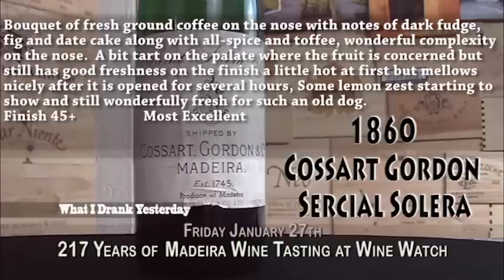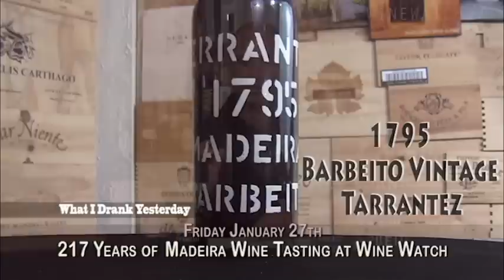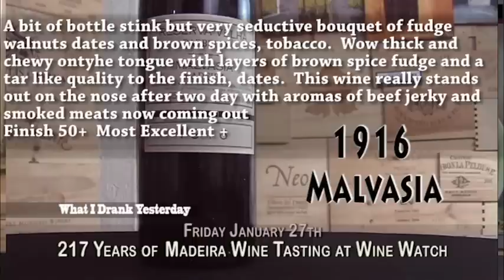What I Drank Yesterday- Madeira Tasting Review